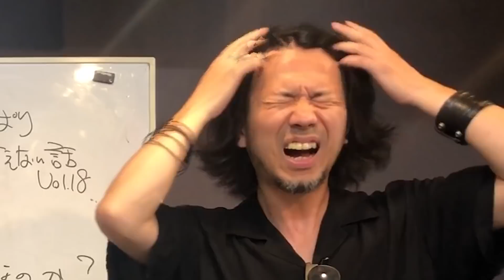やっと見つけた 台所の劇薬!!続・吠えるJustice!【ジョー横溝の 元祖 やっぱり言えない話】 Vol.18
New!やっと見つけた 台所の劇薬!!続・吠えるJustice!
【ジョー横溝の 元祖 やっぱり言えない話】 Vol.18

普段 ラジオで言えない話が多いと話を辞めてしまう僕ですが
webなら大丈夫！という事で週に一回 このThe Dave Fromm Channelで
10分間だけいろんなニュースを切っていきたいと思います。